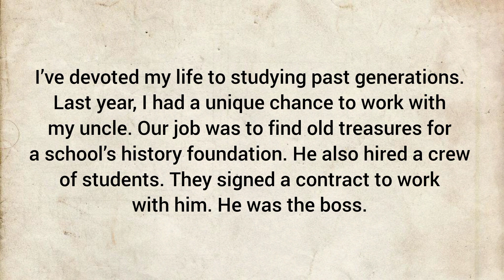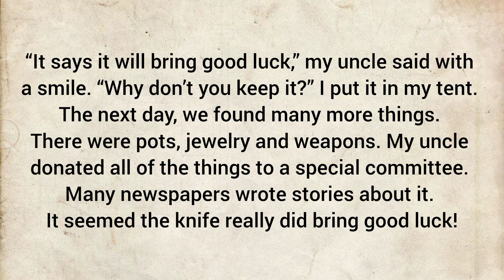learn English through story 🔥 level A2 - THE LUCKY KNIFE Story - Learn English